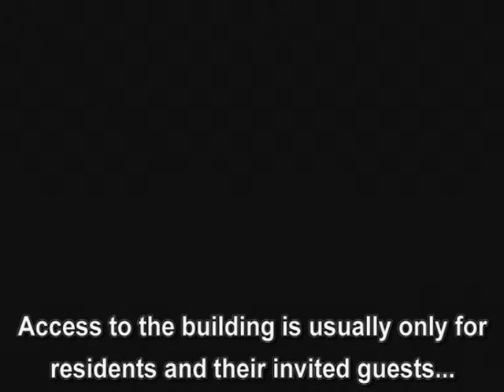Cloister Bell Trips: Waring House, Bristol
Cloister Bell visits the locations used in the BBC's "Doctor Who" series.  This footage was recorded on 23rd October 2011.